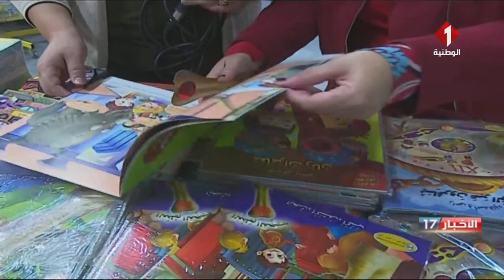النشرة المسائية لأخباراليوم 10- 11- 2021